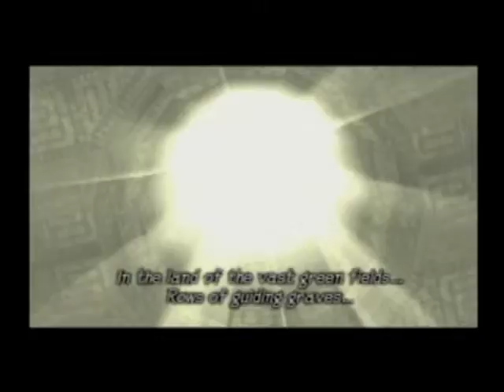Let's Play: Shadow of the Colossus [Set 4: Phaedra] (Part 1: Cursed Sound) {Video 10}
I seem to have a curse with sound problems. I may have fixed the screen size...but I forgot to turn the sound on. The fourth set in Four Fingers' new and first Let's Play! Let me know what you guys think!